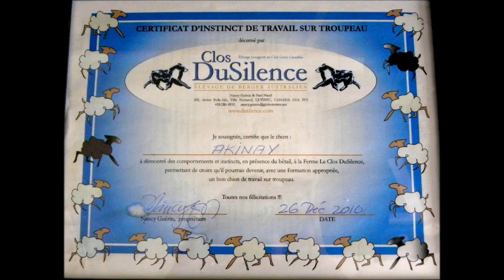Akinay au troupeau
akinay première fois au troupeau